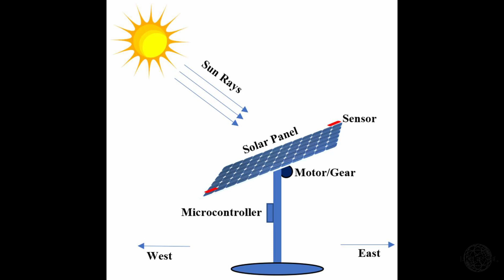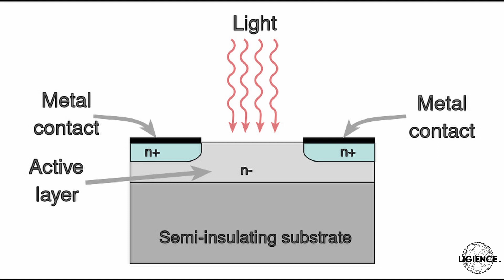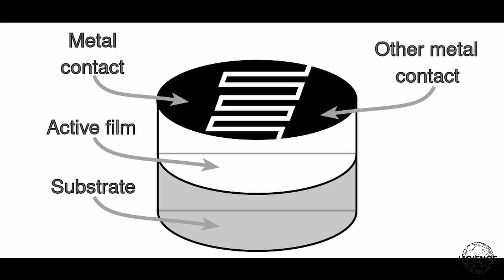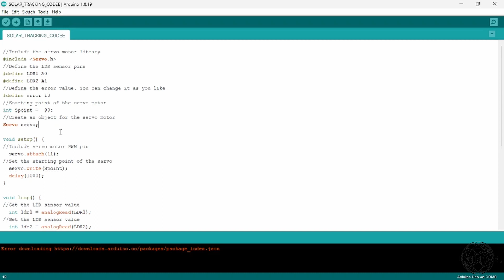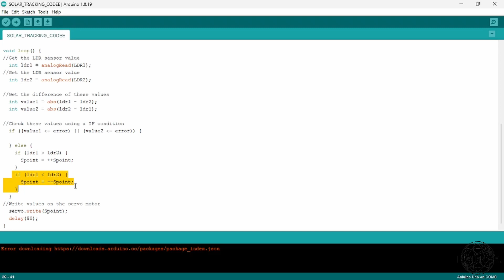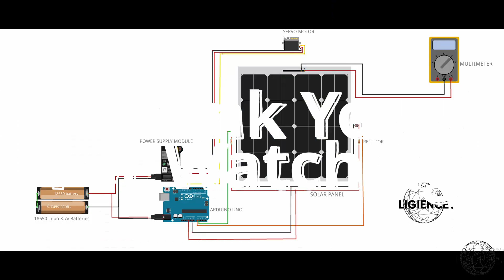How I Made A Solar Tracking System | DIY Solar Tracker- Arduino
In This video I go over how I built a Simple Solar tracking system project (1 axis ) that is meant to improve the efficiency of solar power collection of solar panels by directing them at the position with relatively the most sunlight at each point of the day.

It can be applied in various manners, and the project is one you can use to learn how to apply embedded systems for developing solutions.

Hope you loved the video and drop comments on what you want to see in future videos, more and more improvements to come with the video and audio in future builds.
CONTENT
00:00 - Intro
01:20 - The Design Phase
01:50  - Components Used
02:30 - Building Phase
05:43 - Building Phase : Control system
06:25 - Building Phase : Power Supply system
07:12 - Building Phase : Code
07:12 - Testing
09:53 -  The Schematics

Ligience Instagram ; @ ligience
Ligience Twitter; @ ligience
My Personal Instagram; @ p.hare.z
My personal Twitter ; @AjibadePharez

SCHEMATIC DIAGRAM AT THE END OF THE VIDEO

MATERIAL LIST
Solar panel
Jumper wires
Soldering Iron and Soldering lead
2 LDR (Light Dependent Resistors)
Multimeter or Voltmeter
Arduino uno
Straw Board
Breadboard power Supply Module
Hot Glue